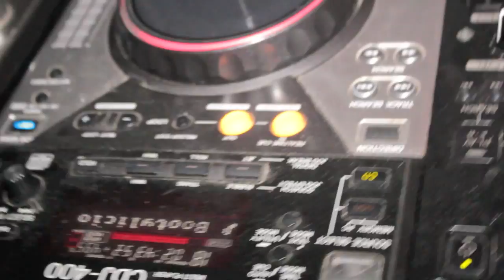Mario Falcone, Batchwood, Hectic Tv, MMADJ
Mario Falcone ( ONLY WAY ESSEX ) Made a Star Appearance @ Batchwood St.albans, A night Hosted & Filmed By @Hectic Tv